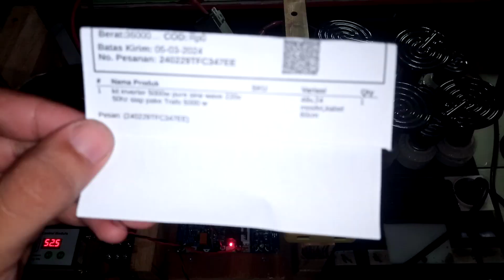240229TFC347EE test uji LVD digital voltage & beban Inverter low frekuensi 5000w siap pakai 48v